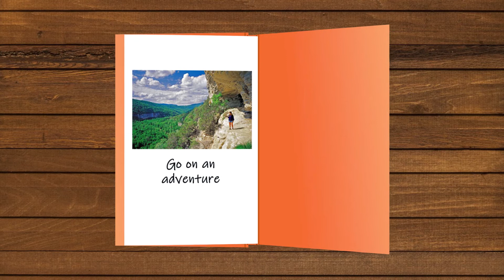Thanksgiving Break Announcement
This video uses stock photos from pexels.com